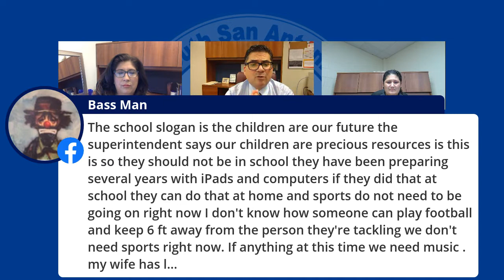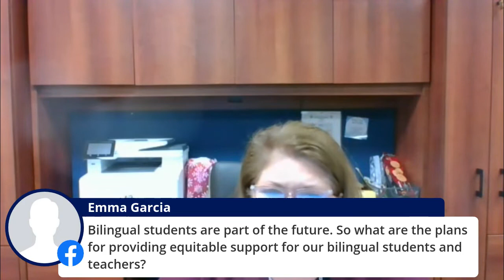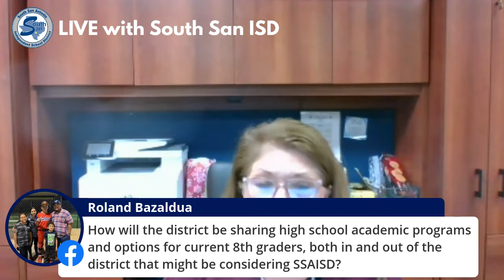South San ISD Facebook Live 12.10.2020 Replay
Video replay of Thursday night's first-ever Facebook live presentation where a variety of topics were discussed from Covid-19 concerns to Seizing the Future here at SSAISD.